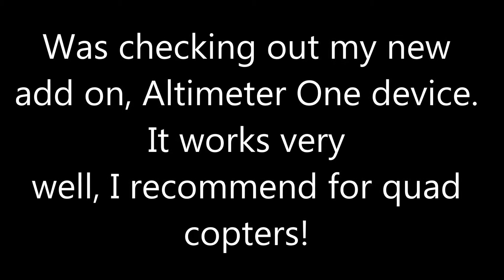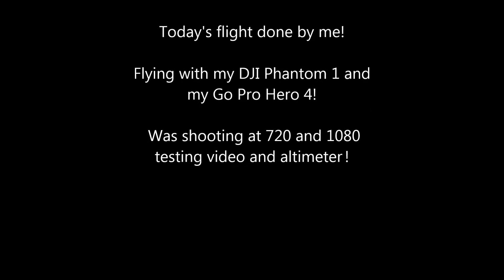DJI Test flight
Altimeter One on DJI Phantom 1